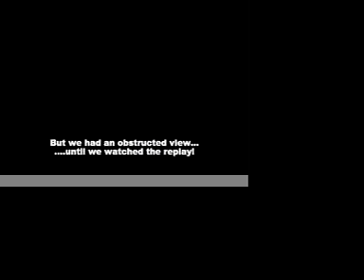Philadelphia Welcomes Barry Bonds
The Giants came to Philly for a 3 game series. I had seats in the left field seats. I brought a video camera.  Pure gold ensued.  Enjoy